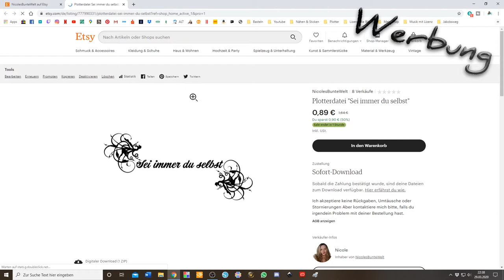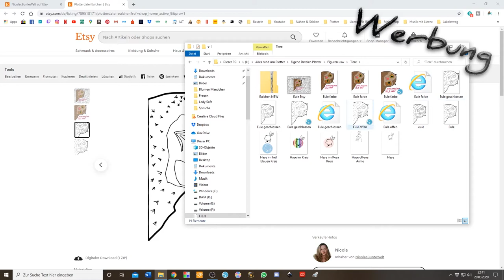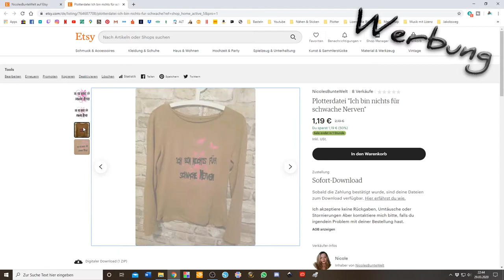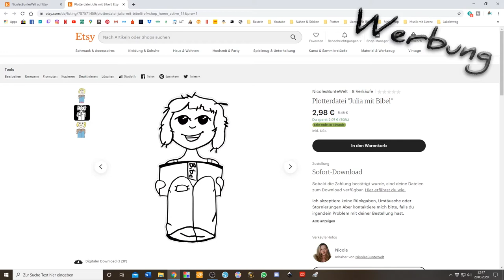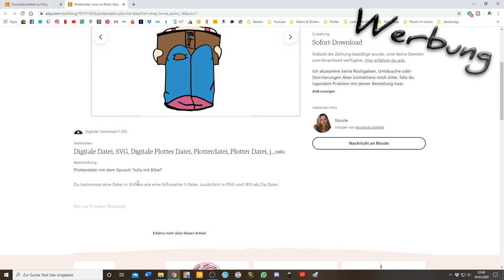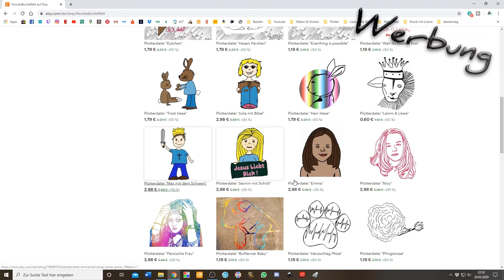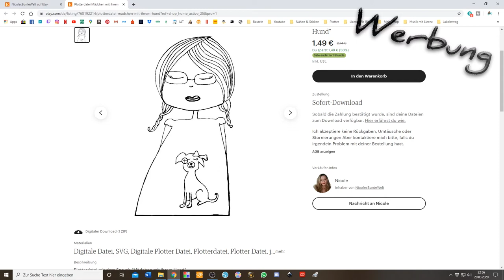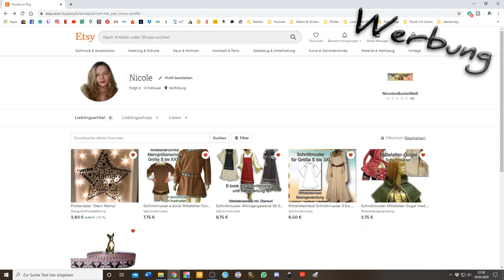Corona und was ich so mache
oder

oder